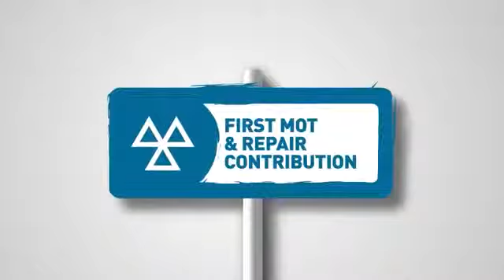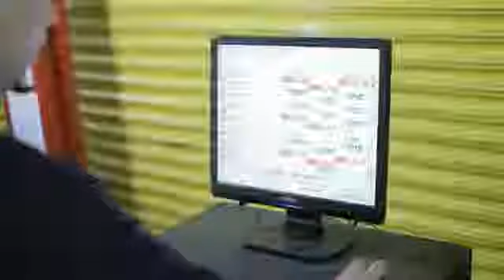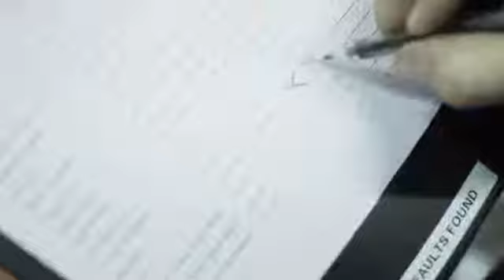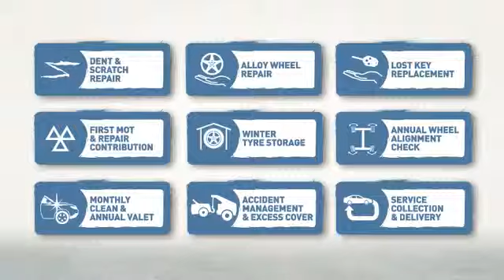Subaru ETC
Good. That's Everything Taken Care of then.

You know life doesn't always happen the way it is meant.  That's how things are.  But because you're resourceful and creative, you'll always meet it on your own terms.  It's how you turn challenges into opportunities that makes all the difference and puts you in control of what's coming next.

That's why you'll like the self-assure thinking behing Subaru's ETC programme [Everything Taken Care Of].

It's more proactive than reactive, and it's way above and beyond what anyone else can offer.

Think of it as peace of mind - think of it as added value from a name you can trust.

ETC is FREE with every new Subaru we sell. Complete the form below for more details on this outstanding offer.

are you subaru?